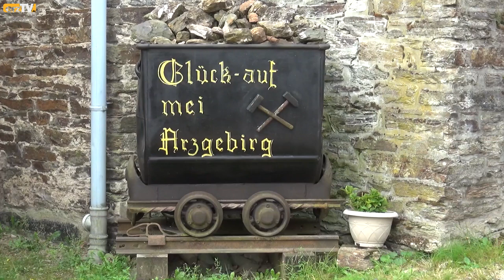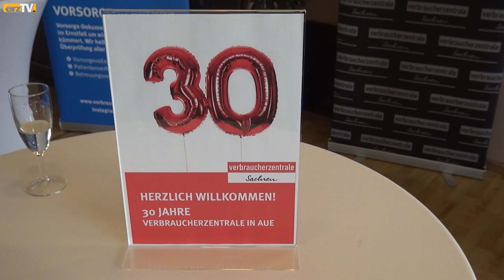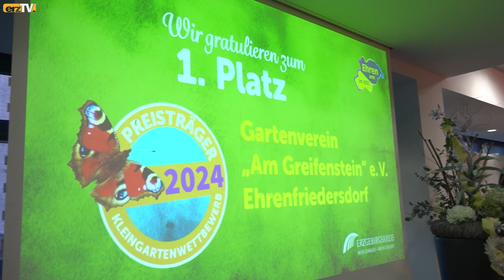Bilder des Monats September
ERZGEBIRGE: Die Bilder des Monats September: